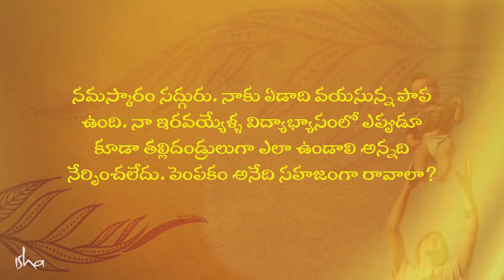ప్రతి ఒక్కరూ తెలుసుకోవాల్సిన జీవితంలోని 4 దశలు! The 4 Stages of Life Everyone Should Know | Sadhguru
"పుట్టినప్పటి నుంచి పన్నెండు సంవత్సరాల వరకు "బాలావస్థ" గా పరిగణించేవారు. ఈ దశలో, పిల్లవాడు ఏమీ చేయకూడదు. కేవలం తినడం, నిద్రపోవడం, ఆడుకోవడం మాత్రమే తన పని. ఎందుకంటే మెదడు కొంత నిర్దిష్ట స్థాయి వరకూ వికసించే లోపల, దానికి ఎటువంటి సమాచారం అందించడం గానీ, ఏదైనా ఒక ప్రయోజనం కోసం దాని పరిధిలో ఎటువంటి విషయాన్నైనా చొప్పించడం గానీ చేస్తే, అది, దాని పూర్తి పరిమాణంలో పెరిగే అవకాశాన్ని నాశనం చేస్తుంది" అని అంటున్నారు సద్గురు.